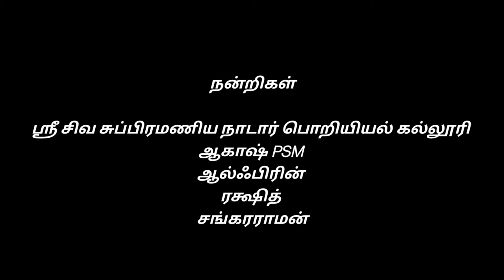Manimudi Original Sound Track OST | Abishek Narayanan | Harish Muthukaruppan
This video contains the original soundtrack of the short film ManiMudi which is written and directed by Harish Muthukaruppan,scored by Abishek Narayanan.

0:00 Start
00:15  News track
1:04 Mathi Ringtone
1:16 The thinking BGM
1:35 CM intro track (reprise)
2:00 Nervous Moment
2:30 Ravi's Story
2:56 Sorry Ravi
3:40 Mudiyarasan's story
4:22 Ravi But Evil
5:06 A Moment of Mei
5:28 Manimudi Title Track

The movie revolves around a forensic director Mathiazhagan who is asked to explain the case of an attempted murder he worked as an assistant, on an actor 5 years ago, who is the current Chief Minister of the state. Lots of new twists and hidden details emerge as the story progresses. What happens next is the crux of the story

Credits:

Written and Directed By: Harish Muthukarupan

Camera: SriVishnu

Editing : Ranjith, Abishek Narayanan

Assistant Director: Rithik

Costume : Gnanasekar

Cast:
Arul Joshua
Rahul
Mohammad Riyas
Gokhul PS
Ajin Kumar
Thushitha

Praise God.